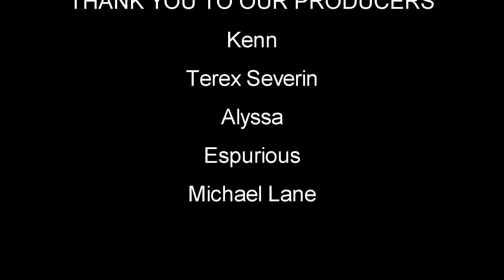The Forest | EP65 | Storage Room, Big Base Build | Let's Play The Forest Gameplay (Alpha 0.50)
The Forest Gameplay / Let's Play Alpha V0.50 - Storage Room, Big Base Build, Large Stick Holder, Skin Rack, Large Shelve, Bed - Thanks for joining me as we do Let’s Play Gameplay in The Forest Alpha V0.50 Basically you crash land in an airplane crash and find yourself in a creepy forest fighting to stay alive while cannibal mutant tribes want you for supper. This game is creepy and will make your hairs stand on end.

The Forest is an open world survival horror game currently in development for PC, it’s currently in Alpha stage.

Here’s a few website with tutorials guides, resources, crafting help and general gameplay Tips and tricks: